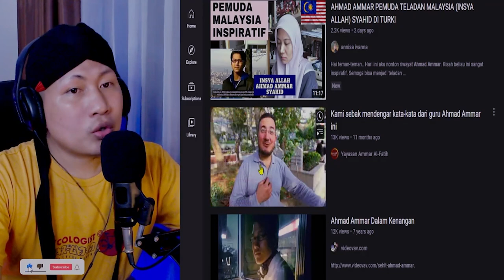💥SAYA TERKEJUT.❗❗PEMUDA MALAYSIA INI SYAHID..!! 😭